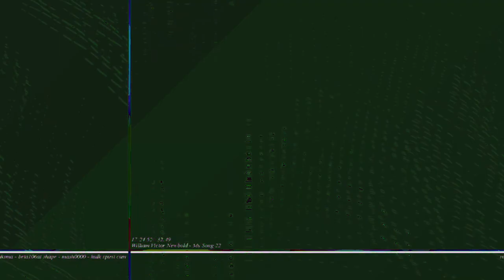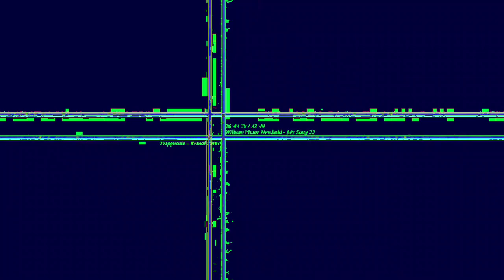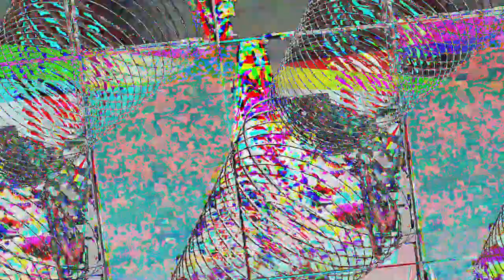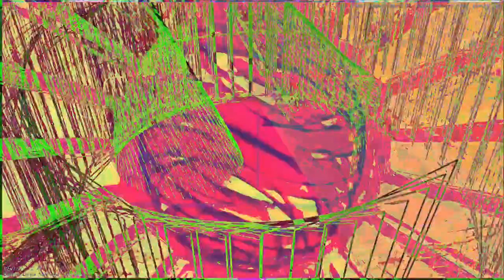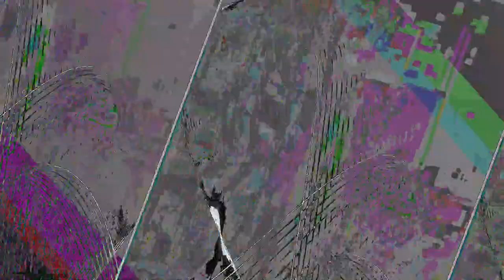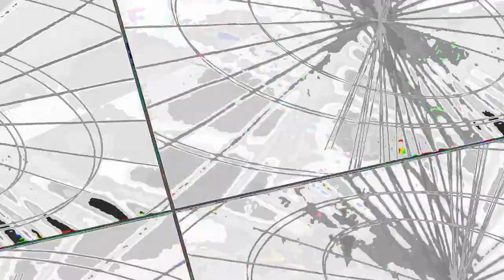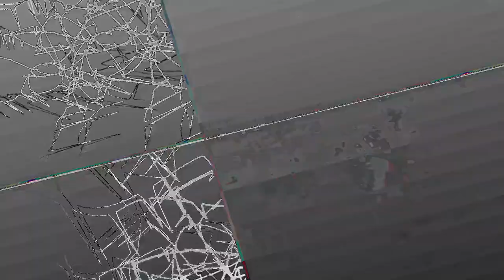[EPILEPSY WARNING] *Photosensitivity Warning* Movie 23 05 05 00h04m05s